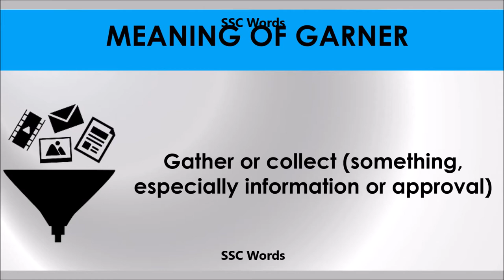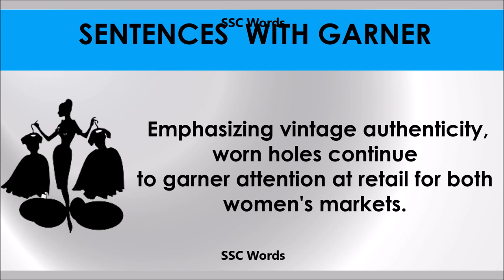Garner - Improve English - Meaning and 5 sentences - GRE / CAT / GMAT word - SSC Words